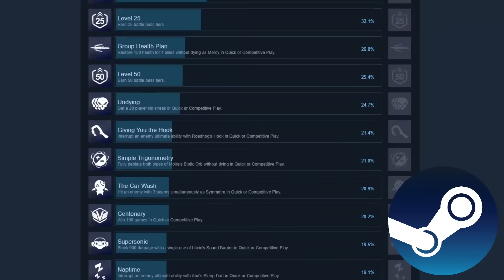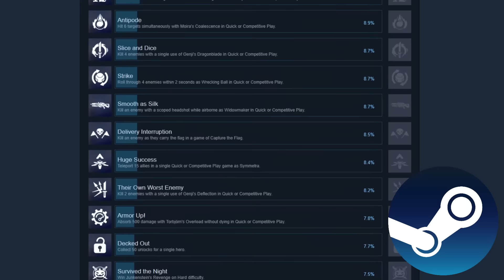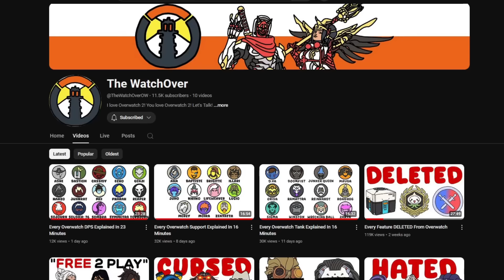The HARDEST Things To Do In Overwatch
In this video, we’re exploring the hardest things to do in Overwatch—from Hero Masteries to climbing the leaderboards. Overwatch is a game packed with challenges that even the most skilled players struggle with and I've saved the hardest feat for last. Think you’ve mastered everything in Overwatch? Watch and find out what the toughest challenges in the game are, and let us know which one you think is the hardest!

Songs used (in order of apperance):

Sarah, the Illstrumentalist / SAMMMBA
Jobii / Pizzazz
HATAMITSUNAMI / Turkish Coffee
Dylan Sitts / Ginger Chews
Dylan Sitts / Maintaining
Sarah, the Illstrumentalist / I'm Good on That
HATAMITSUNAMI / The Meerkat
HATAMITSUNAMI / Nothing More than You
HATAMITSUNAMI / Funky Munky Biznis
Mizlo / Fair Game

Chapters:

00:21 Achievements
03:19 Combined Competitive
04:52 The WORST thing you could do
05:43 Rollouts
06:32 Hero Mastery
07:14 Ghost Dash
08:45 Bonus Round!
09:57 180 Blink
10:47 Primal Juggle
11:42 Jumpshots
12:49 Rez Jump
13:46 The HARDEST thing in Overwatch